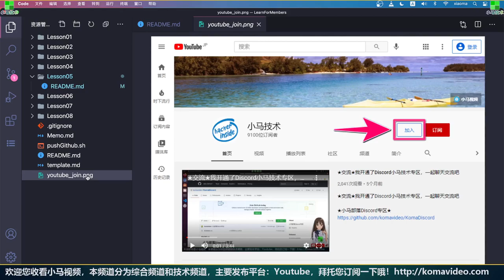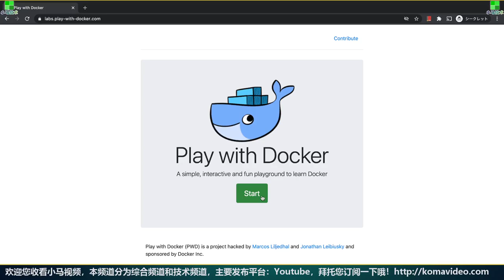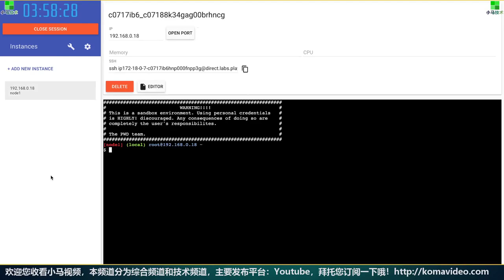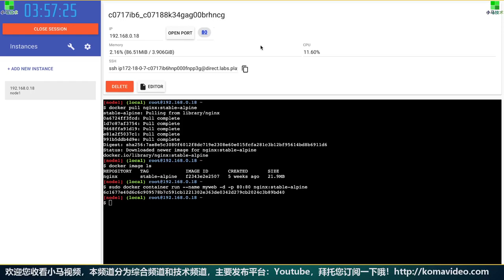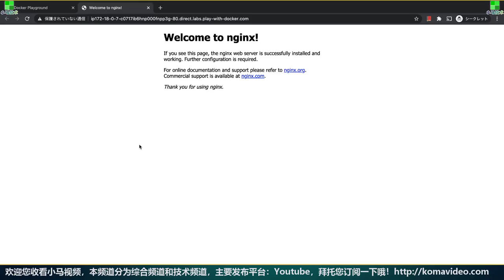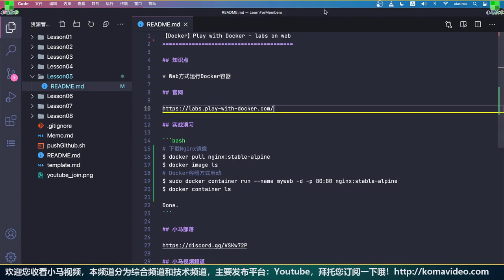【Docker】Play with Docker - labs on web